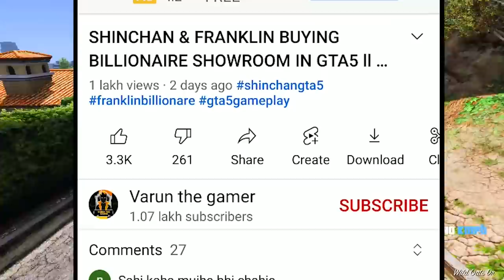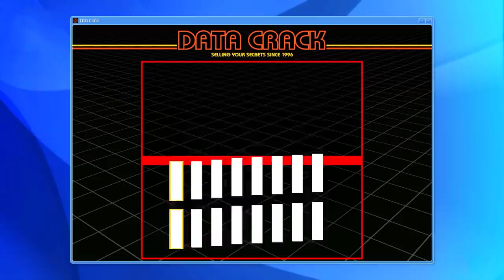EVERYTHING IS ONLY $1 MILLION IN GTA5 !! FRANKLIN & SHINCHAN RICHEST PERSON ll Varun the gamer